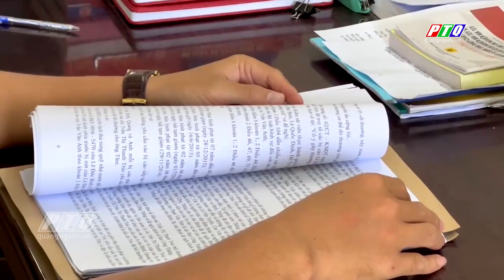Đầu thú sau khi trốn truy nã 10 năm | PTQ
Đầu thú sau khi trốn truy nã 10 năm.